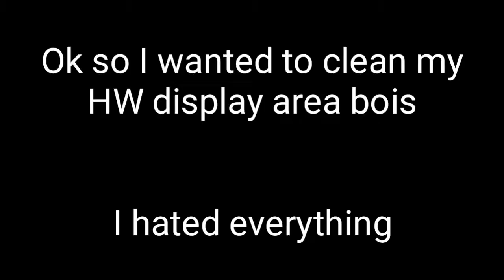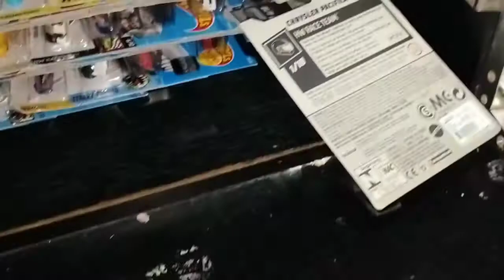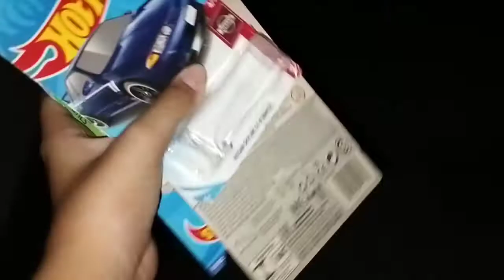CLEANING MY HOT WHEELS DISPLAY PLCAE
welp, time to clean my display place (oh god)

SOCIALS!

EDITING STUFF THAT I USE!